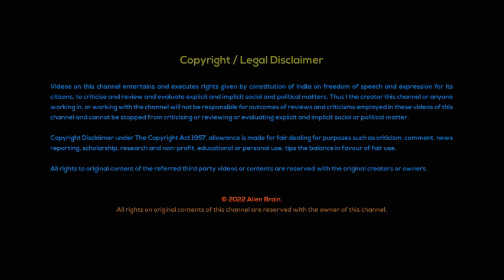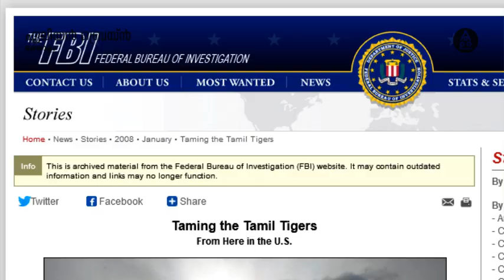How Tamil Nationalism and Terrorism are same | LTTE Prabhakaran | Rajiv Gandhi | Sri Lanka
There is a new trend in the state of Tamil Nādu, in southern India, called Tamil Nationalism. The ideology of the Tamil nationalist are related to those Tamil terrorist groups in Sri Lanka. Will they workout in India? Let me tell how the Tamil Nationalism and Terrorism are correlated.

Tamil nationalism is nothing but a call out for a separate country for the Tamils by seceding the state of Tamil Nadu from India. But does the Tamil nationalism has any relevance in the current era and is it a worthier political claim?

You might be interested in my other video on similar topic, Please have a look:

Tamil Nationalism, Rajiv Gandhi Assasination,